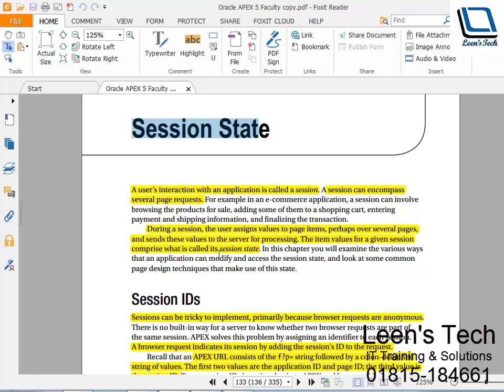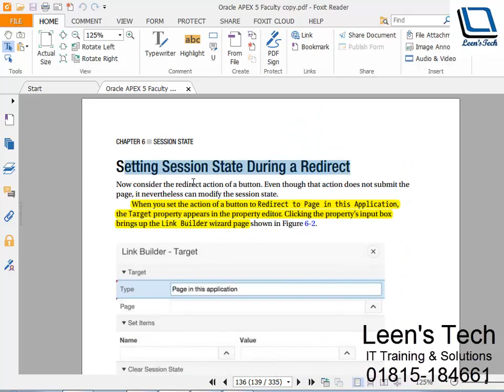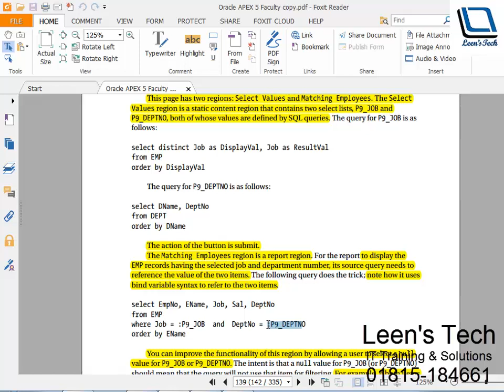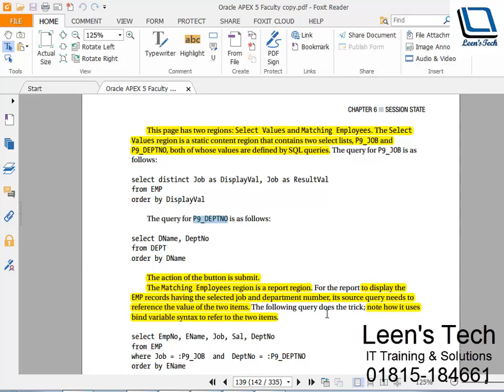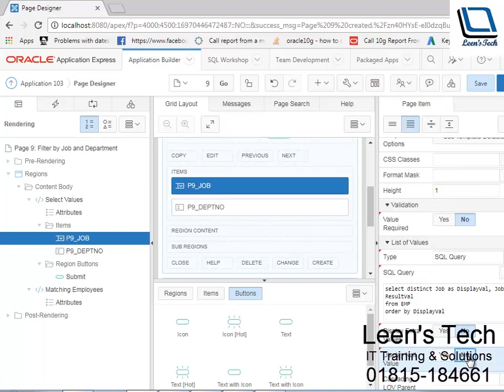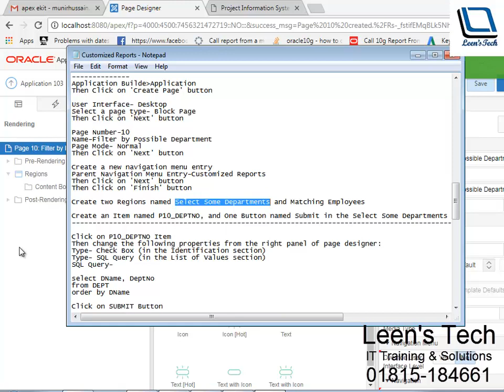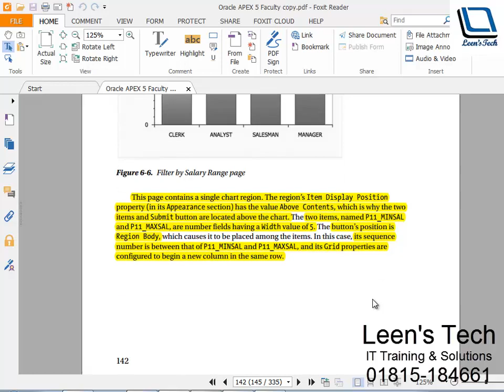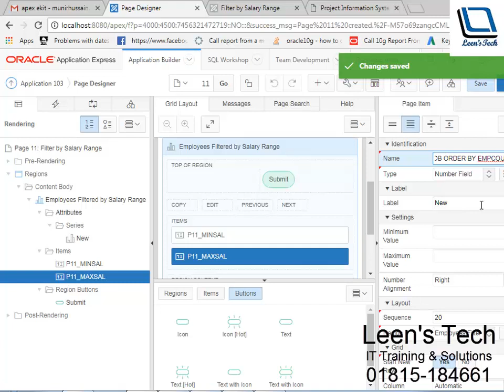Oracle Apex 5 Tutorial in Bangla #19: Session State | Customized Reports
Oracle School